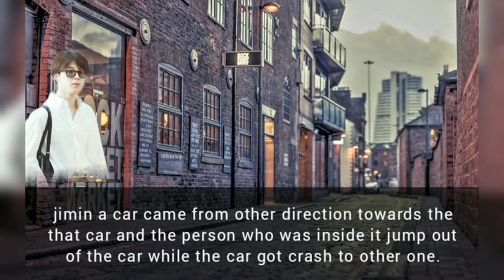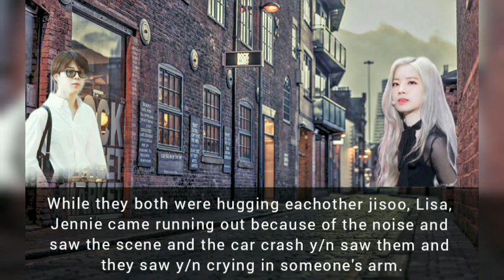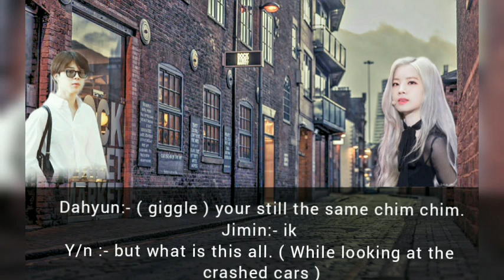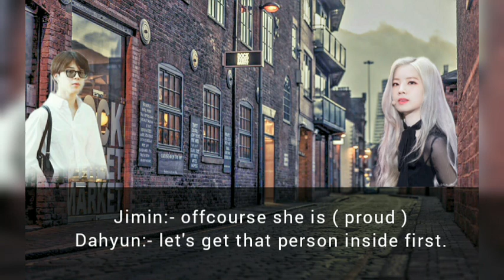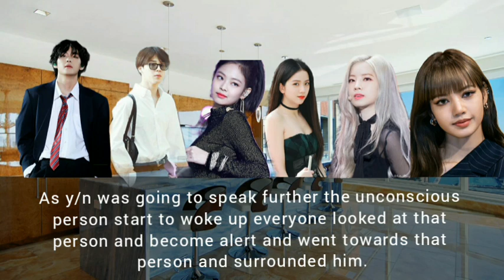Secret Agent X Police officer Kim Taehyung Ff Taehyung Oneshot Chapter 6 Who's Daughter ?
Hey guys! I'm back with the new Oneshot of this Taehyung!

    Y/n lives double life one as a single mother and cafe owner and on the other side she is a secret agent which her daughter don't know she live her life for her daughter. She is a single mother and unmarried too complicated right you will know the secret once you read it and her life not so simple and let's😂 see what happens when a officer enters in her life to love her .

    Taehyung X Reader TaeXreader Do u want me to write you a personal FF, with any kind of story and character you want? comment me on this channel or on my Instagram. Instagram ID :- @dark_shadows_light_writter

The character portrayed in the videos are only story purpose it has to not in rea life. The story is imaginary.